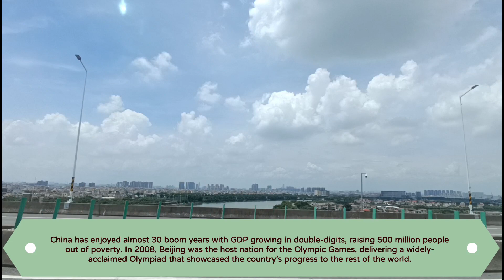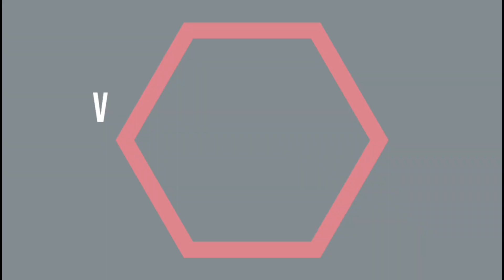Vlog 385 McDonald's China Tour 2023- Part 2